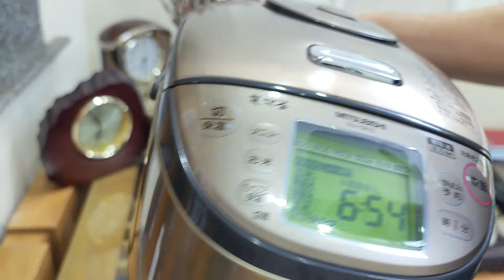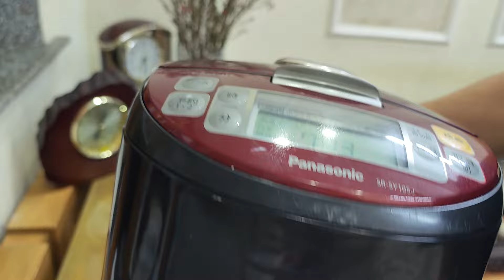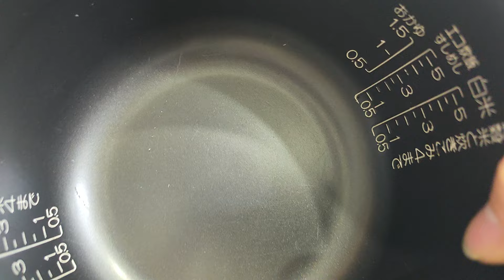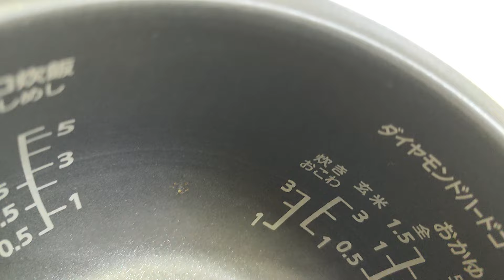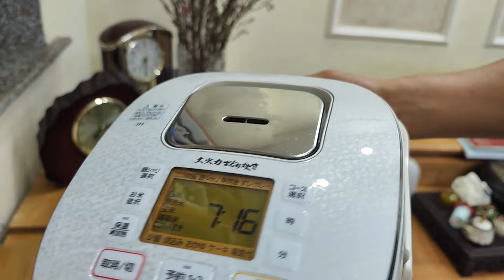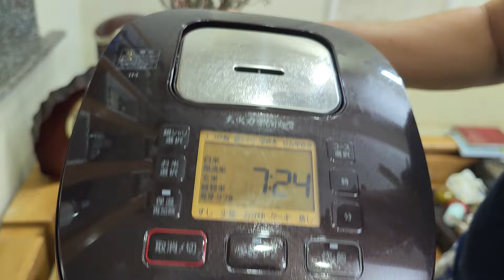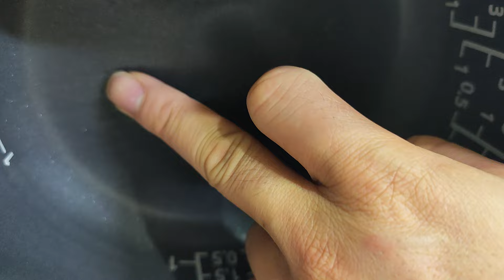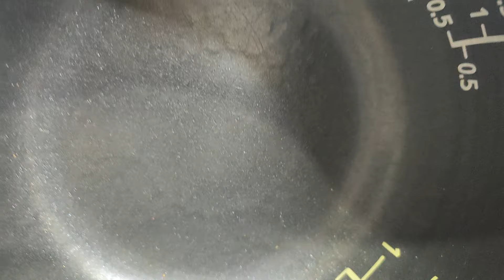Videos 6/3/24. Báo giá nồi cơm điện Nhật Bản ☎️ 0969885008 (có Zalo) . Kính mong các bác ủng hộ ạ